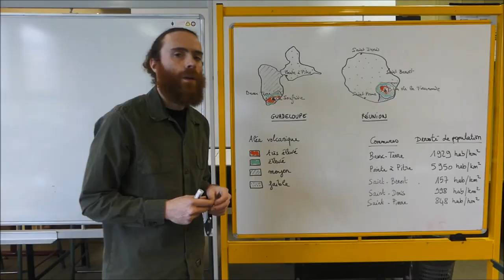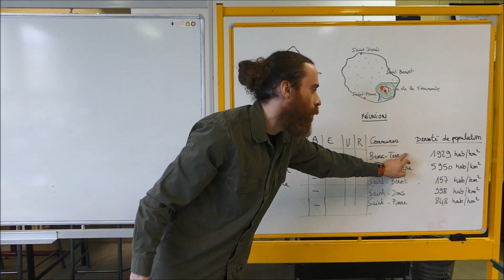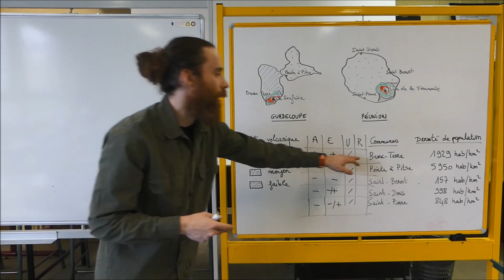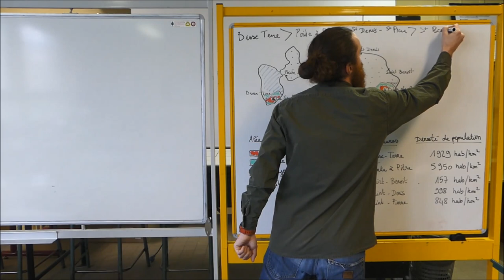SVT - Cycle 4 - COURS - Le risque volcanique